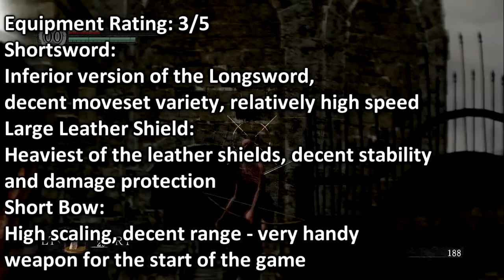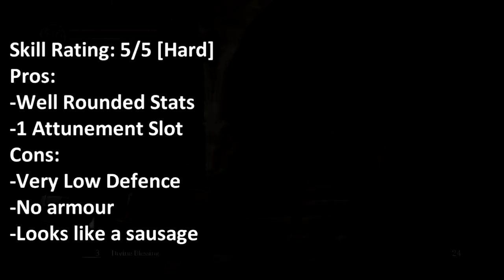Dark Souls - Class Guide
A beginner's class guide for Dark Souls, displaying what all the classes look like in both their male and female armour, their starting stats; HP, Stamina, defence and resistance values and so on.

Also includes my own opinion on each class, which are better suited for beginners and so on.

To summarise the video, I would say that Pyromancer and Knight are the best classes for new players, followed by Warrior. Whilst Thief and Deprived are the worst classes for new players. Which doesn't mean I think they are BAD classes, but rather that new players are unlikely to be pulling off ripostes constantly.

Timecodes:
00:00 - Intro

05:45 - Warrior
08:55 - Knight
12:24 - Wanderer
15:39 - Thief
18:45 - Bandit
21:36 - Hunter
25:23 - Sorcerer
28:42 - Pyromancer
31:58 - Cleric
34:58 - Deprived